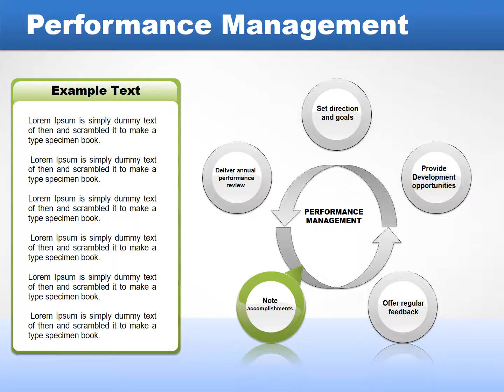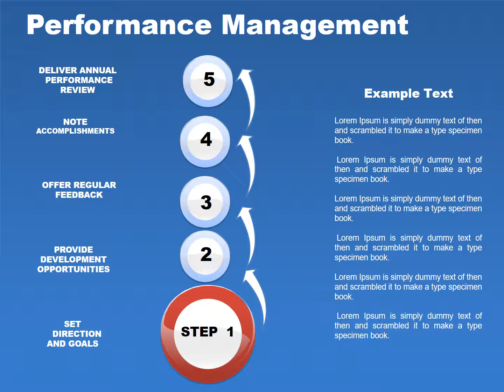Performance Management PowerPoint charts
Performance Management PowerPoint charts is part of the Department of Labor and view management.